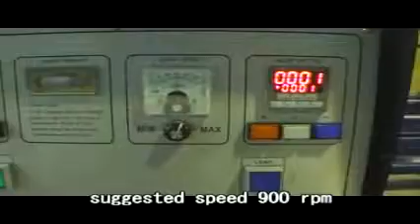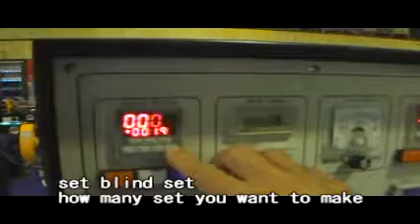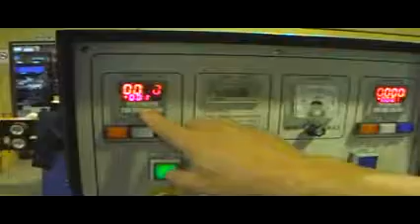DX-201 50mm Venetian blind making machine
Machines for Alum. Venetian Blind
DX-201 Semi-automatic slat cutting, punching and forming machine

*Features
~Cutting and punching simultaneously, all holes punched same time
~Including cutting, forming and punching function, 35/50mm does not include forming function
~Easy setting of slat length and punching stations
~Speed adjustable
~Can be made by request to 15-16mm, 25mm, 35mm, 50mm interchangeable.
~Easy maintain and operation
~Servo motor and touch screen for easy setting length and data input

J&J Stamina Enterprises Co., Ltd.
135 Wen Hua Road, Feng Shan, Kaohsiung 83045, Taiwan